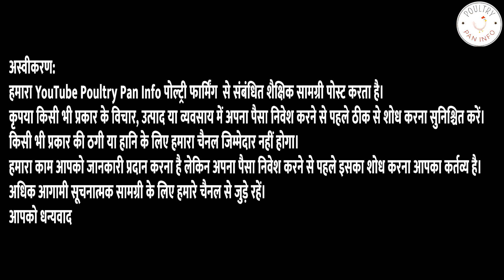मात्र 5 रुपए में रंगीन चूज़े मुर्गी के Colorful Chickens ।Deshi Murgi Palan । Desi Poultry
Topic Cover In This Video :
1] desi murgi farm bussiness
2] how to make desi murgi farm
3] organic poultry farming in india
4] desi poultry farm bussiness plan
5] poultry farm bussiness plan india
6] desi chicken farming in india
7] poultry farm bussiness plan loan
8] desi poultry farm near me
9] desi murgi farm cost
10] hen farming in india
11] desi murgi wholesale market
12] poultry farm in delhi
13] poultry farm business plan company
14] desi murga sale near me
15] low cost poultry farm
16] murgi farm business
17] desi murgi contract farming